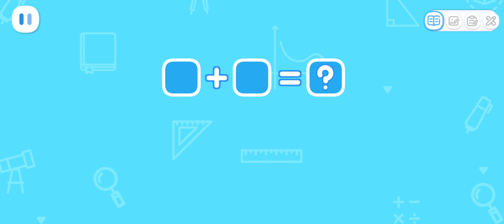Baby Panda's Math Adventure - Addition Within 10 | Babybus Math Game